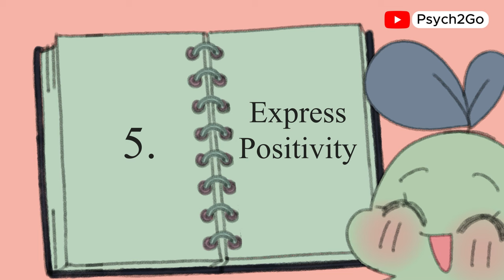7 Hidden Habits To Be More Likeable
Want to know the secrets to becoming more likeable? In this video, we share 6 simple yet powerful tips to help you connect with others effortlessly. From giving genuine compliments to making eye contact and adopting open body language, these small adjustments can make a big difference in how others perceive you. Learn how to create a warm and inviting presence that draws people in, naturally. Remember, these tips are all about embracing authenticity, not putting on a show. Watch now to discover how to build meaningful connections and bring out the best version of yourself!

Writer: Lightoflights
Script Editor: Kelly Soong
Script Manager: Kelly Soong

Here are the references for your readings:

Bradberry, T. (n.d.). 3 Habits of Exceptionally Likeable People. Region 10 Education Service Center.
Insider, B. (2018, July 21). Here Are 16 Psychological Tricks to Immediately Make You More Likeable. ScienceAlert.
7 Easy Ways to Become More Likable. (n.d.). Psychology Today.